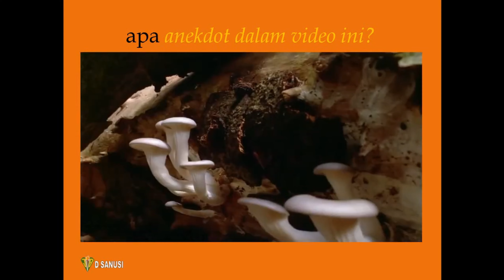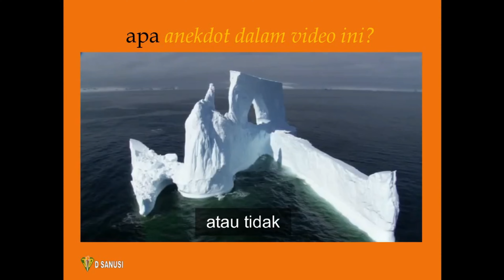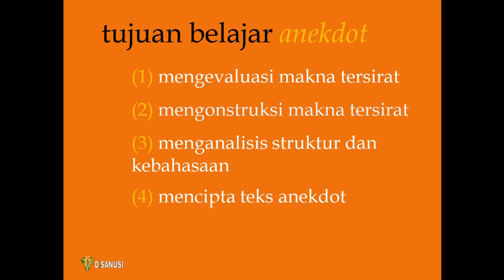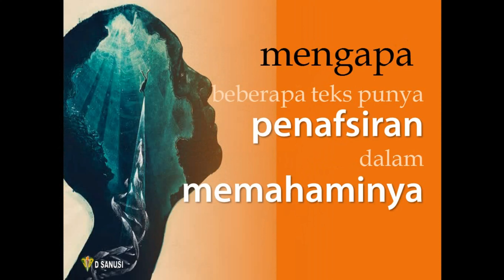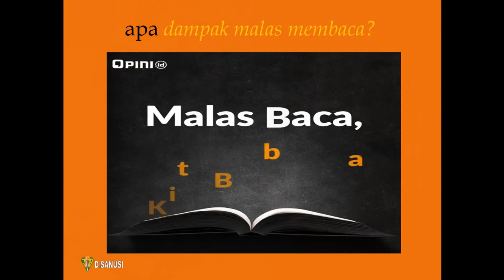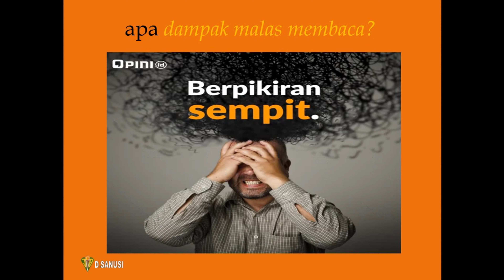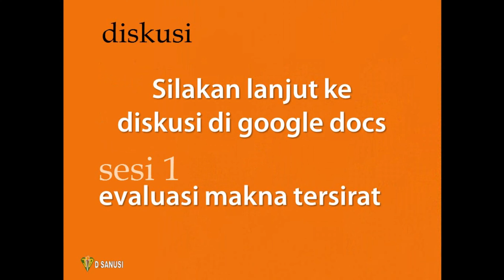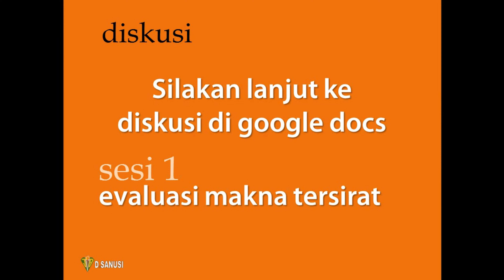Bahasa Indonesia: Evaluasi Makna Teks Anekdot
Berikut ini penjelasan lengkap tentang "Evaluasi Makna Teks Anekdot" yang akan dijelaskan oleh Pak Sanusi, Selamat Menonton...